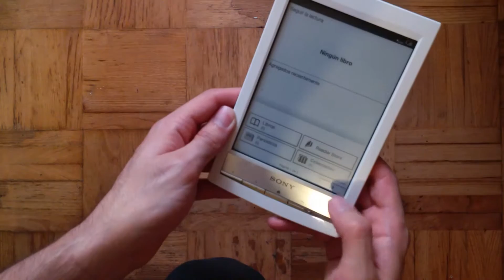Sony prs T1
Nuevo e- reader para el canal